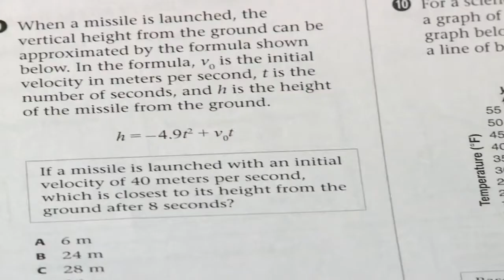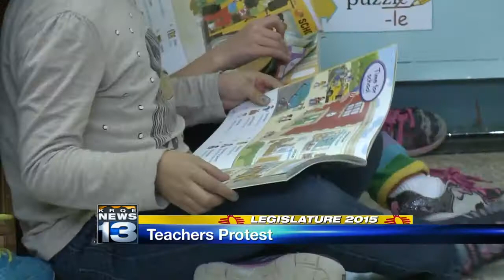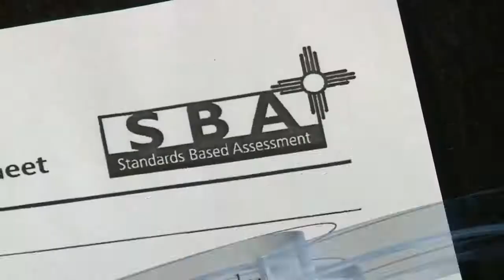Hanna Skandera confirmed as PED Secretary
Democrats have finally given in and confirmed Hanna Skandera as New Mexico’s Education Secretary.